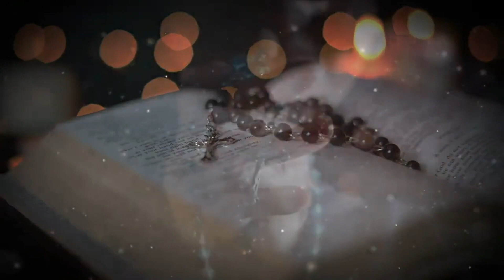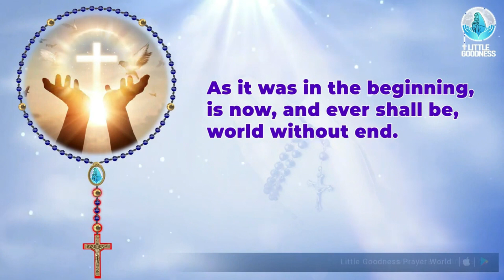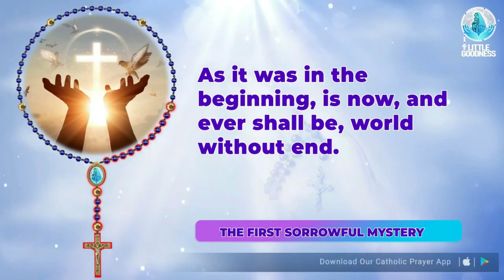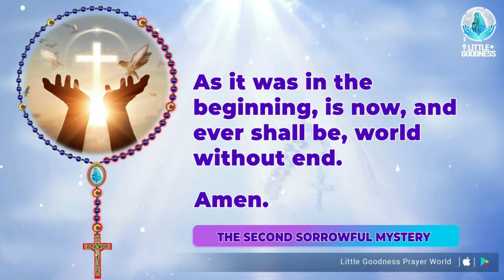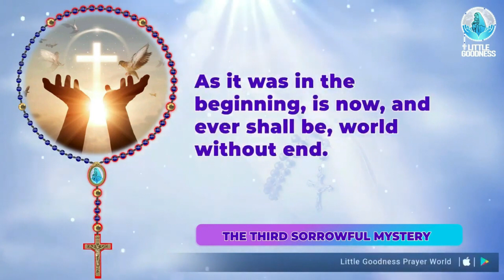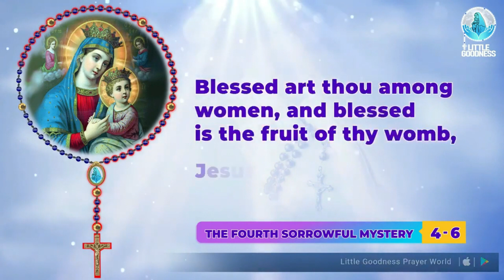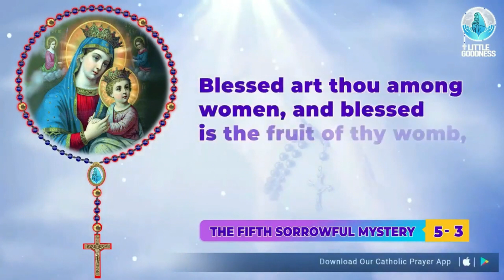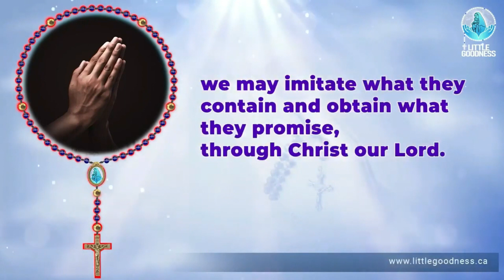Holy Rosary 🙏🏻Tuesday🙏🏻September 19, 2023🙏🏻Sorrowful Mysteries of the Holy Rosary 🙏🏻 English Rosary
""dailyrosaryinenglish todayrosaryinenglish mondayrosaryinenglish holyrosaryin english # englishrosary # littlegoodnessprayerworld